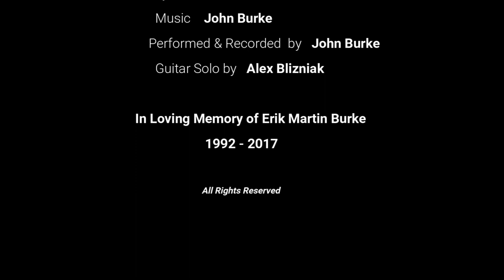Enjoy The Ride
This music video is in memory of my son, Erik Martin Burke, who passed away March 3, 2017 at the age of 24. He was a brilliant light and an extraordinarily gifted musician.Erik lived life fully and in the moment every day, exercising creativity in any task he performed, usually taking the longer, more interesting route to make it more interesting.

Many thanks to my good friends, Scott Wilkins and Alex Blizniak.

Scott gave me the inspiration for the song and collaborated on the lyrics. Alex performed the wonderful guitar solo.

John Burke